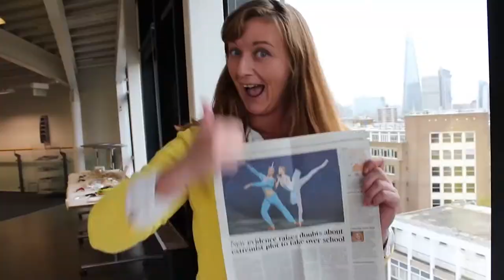023. АНГЛИЯ: Схватка собаки Коки с дикообразом и бегство на Ламборджини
023. АНГЛИЯ: Схватка собаки Коки с дикообразом и бегство на Ламборджини

История о Коко, о самой старшей из моих 3х собак, за которыми я ухаживала в Лондоне, работая дог-волкером.

Какие интересные события, злоключения и смешные повадки таятся за этими хитрыми глазами, смотрите в этом ролике!

P.S. это не бордер-терьеры, это паттердейл-терьеры... Только вчера узнала из найденной мною статьи об этой семье... Если честно, по-английски это звучало как-то непонятно, поэтому я набрала в гугле что-то типа патер-терьер, и мне выдало бордер... Так что все 5 лет я всем говорила, что это бордеры! Ах-АХ))). На самом деле - мне всё-равно!